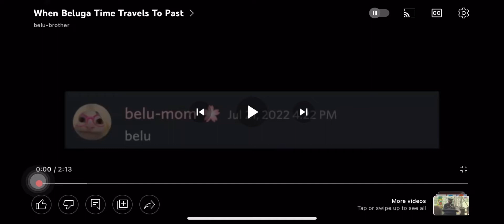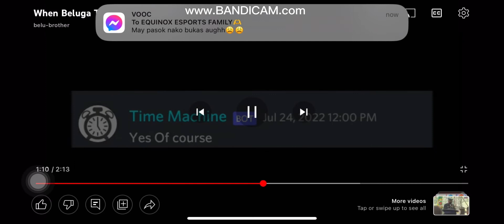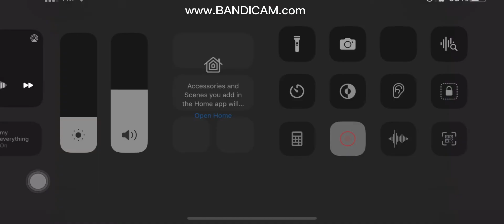When Beluga Time Travels To Past